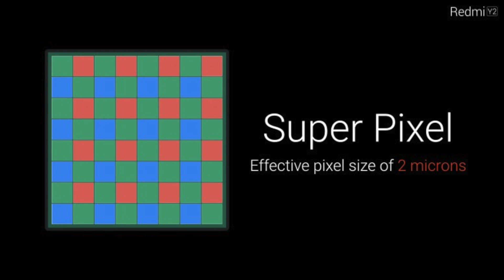Redmi Y2 VS Moto G6 Camera Comparison Review ll in telugu ll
Redmi Y2
Moto G6
Support me :)
My Gear
intromusic credits
artist credits:
▽ Follow DEAF KEV